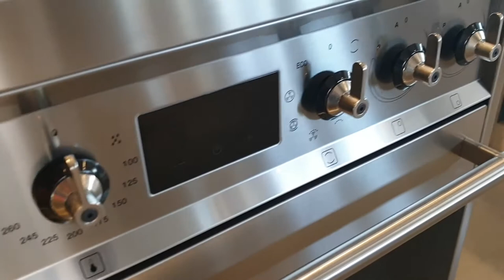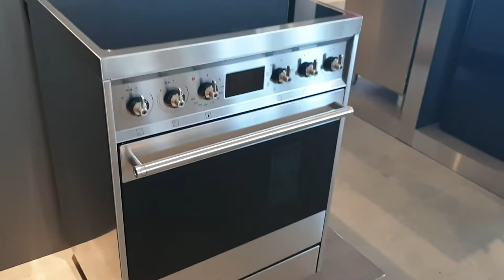Smeg C6IMX9 4-pits inductie fornuis rvs | De Schouw Witgoed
De Smeg C6IMX9 is een inductiefornuis van 60 cm. breed, uitgevoerd in het rvs. De C6IMX9 heeft een grote oven van 70 liter en daarboven een inductie kookplaat met vier kookzones. Links op de kookplaat zit de Multifuctionele zone.

Dit strak vormgegeven fornuis heeft een multifunctionele oven met 9 functies waaronder hetelucht, grill, onder- en bovenwarmte en de mogelijkheid om deze functies in verschillende combinaties samen te gebruiken. Zeer praktisch is het Vapor Clean reinigingsprogramma waarmee u de oven met behulp van stoom eenvoudiger kunt reinigen. Het vuil wordt losgeweekt waardoor dit makkelijk van de rand loskomt. Onder de oven bevindt zich een opbergruimte toegankelijk door middel van een klep.